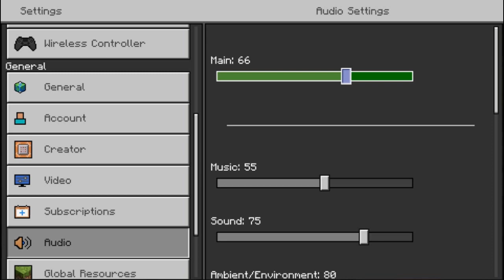Minecraft Episode 88 Back To Mining Obsidian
PS4 Gameplay